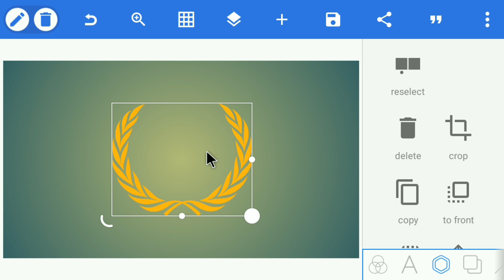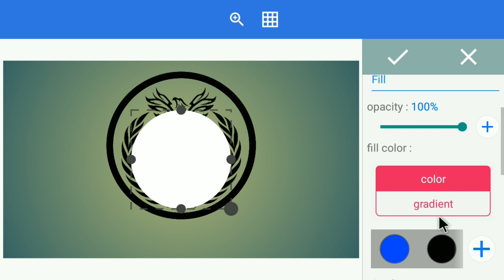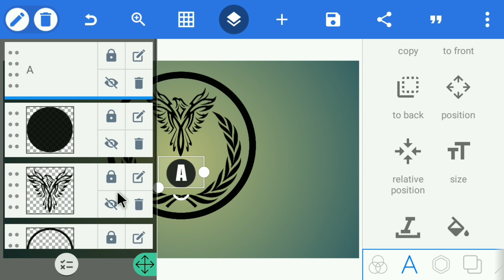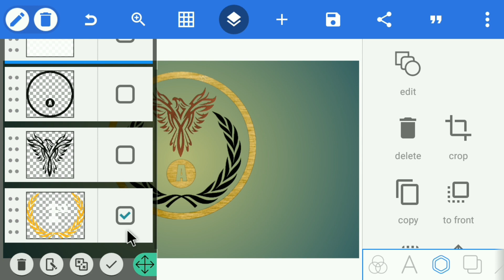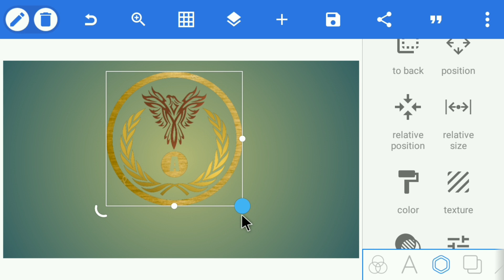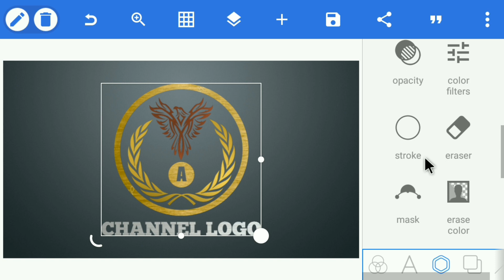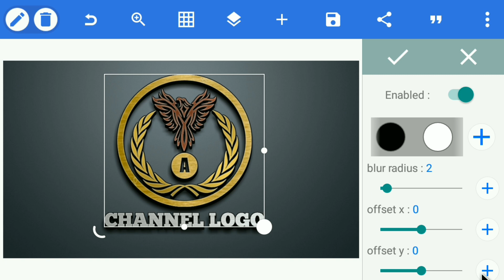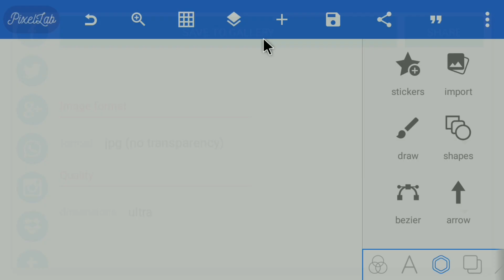Professional Channel Logo Design | How To Make Logo Design In Pixellab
★Required App:-.

★Image & Font:-.

★Keywords:-.

How do I get a professional logo on my phone

How do I create a logo for my channel

Mobile logo design

Best logo maker app for Android 2021

How to make logo in mobile free

How to make logo professional

Best free logo Maker app for Android

How to Make logo with pixellab